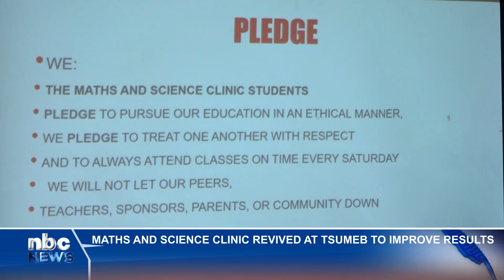Maths and Science clinic revived at Tsumeb - nbc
A Mathematics and Science Clinic for Grade 11 and Advanced Subsidiary learners at Tsumeb has been revived following its closure during the COVID-19 pandemic.